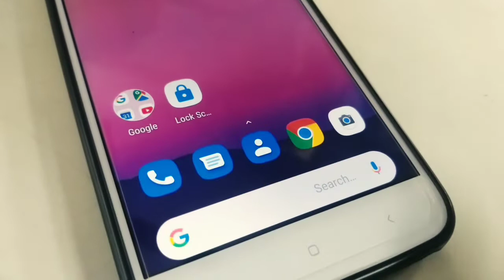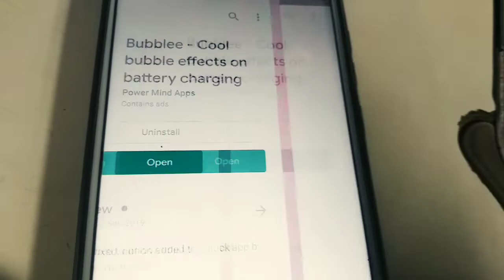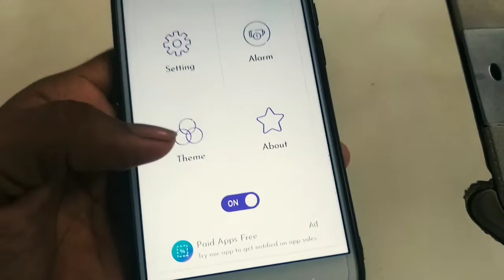মোবাইল চার্জ দিলে এখুনি এই সেটিং অন করুন । Mobile Charge Secret Helpful Useful Setting.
In this video i will tell you mobile charge helpful and useful Secret Setting in Bangla.This is a very best for all android users.This setting really very useful for all android users.Pls enable this setting and enjoy.

Bubblee is a nice-looking and beautiful battery charging animation app which helps you improve the appearance of your smart phone. Bubblee will display a large number of charming transparent bubbles moving on your screen.

You can personalize the bubbles charging animation by modifying the size of the bubbles, colors of bubbles. Moreover, you can also set battery alarm alerts for full battery or low battery notification.

The app comes with a set of useful options and features. Bubblee can be used as a Battery low alarm or battery full alarm as well.

Features:
☀ Bubbles battery indicator
☀ Battery Percentage indicator
☀ Change bubble colours
☀ More charming flying objects apart from bubbles
☀ Full battery alarm
☀ Low battery alarm
☀ Colourful app theme
☀ Clean and easy app interface

🔔 Bubblee charging animation makes your android phone such unique experience, show off the cool bubbles animations to your friends. show the heart flaying on the screen to your love - girlfriend or your lovely wife.

🔔 Battery charging alerts and notification helps you to keep reminding to unplug the power when it's fully charged or plug if battery level goes below battery percentage you defined.

🔔 Battery level alarms with the cool charming animations makes it complete app for your smart phone.

Try now and let us know what you like more about the app and suggest us your ideas to improve the app and make it more useful for android communit